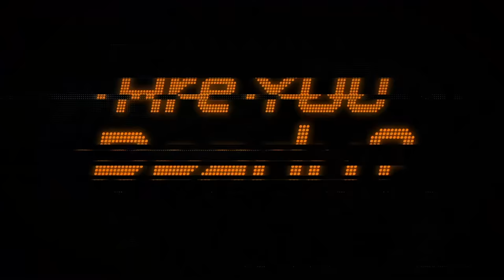Race car promo video